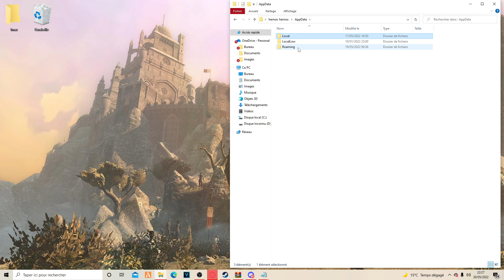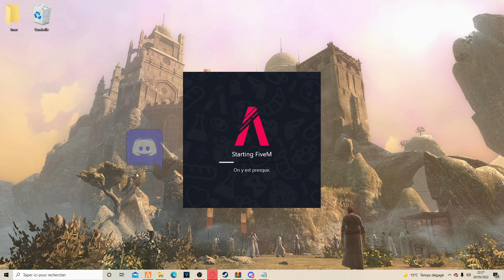TUTO COMMENT CE UNBAN FIVEM GLOBAL CFX EN 30 SECONDES 2024| METHODE ULTRA SIMPLE ! LIRE DESCRIPTION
Technique patcher